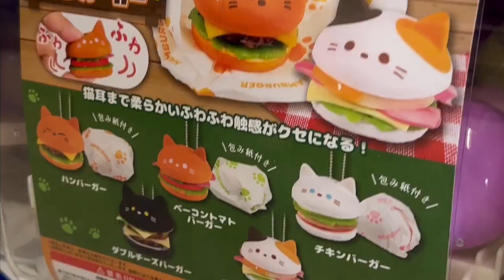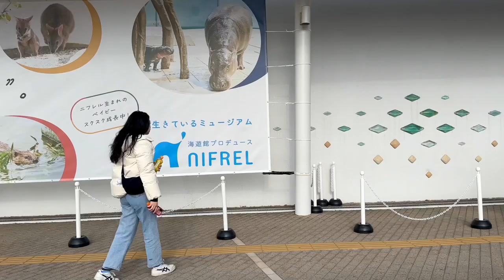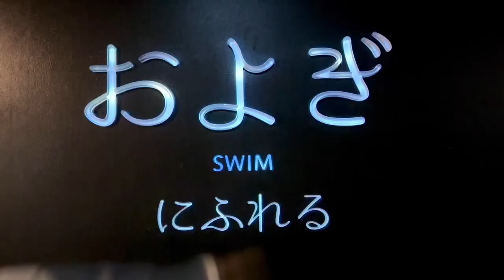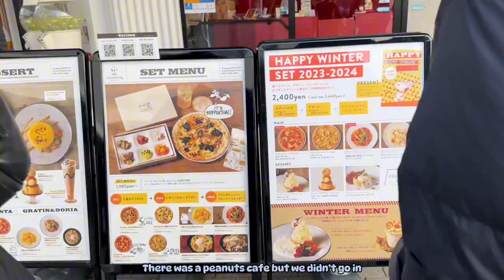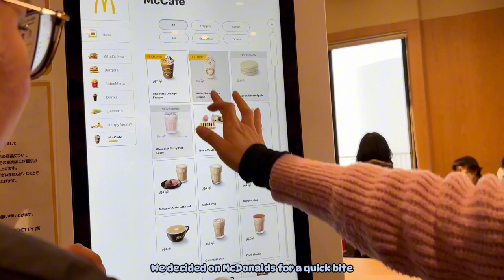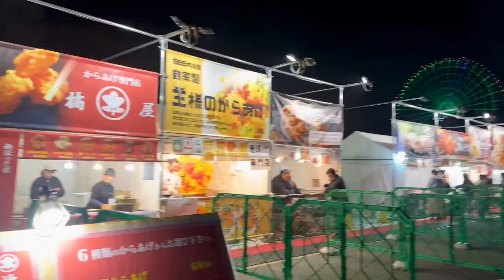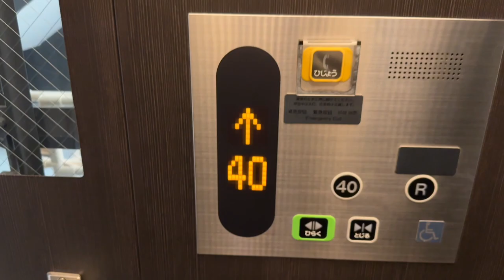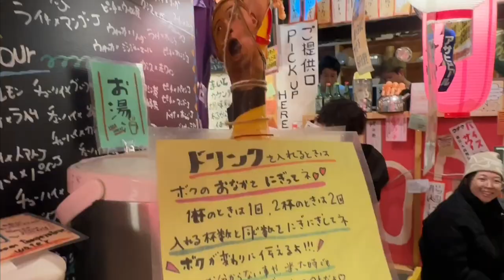Expo City, Nifrel, Tower of the Sun, Umeda Sky Building⎥Winter in Japan⎥Japan Travel Vlog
Chapters
0:00 - Intro
0:08 - Eggs N Things
1:43 - Train to Expo City
12:05 - Gatchapons
3:17 - Expo City
3:35 - Nifrel
6:13 - More Gatchas
7:09 - McDonalds
8:18 - Ferris Wheel
9:23 - Tower of the Sun
11:38 - Umeda Sky Building
14:02 - Dinner